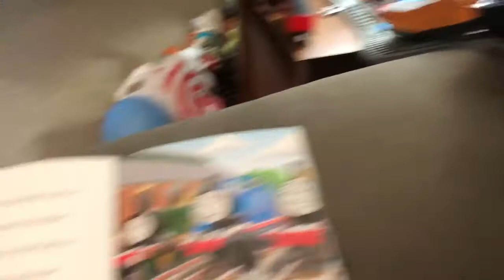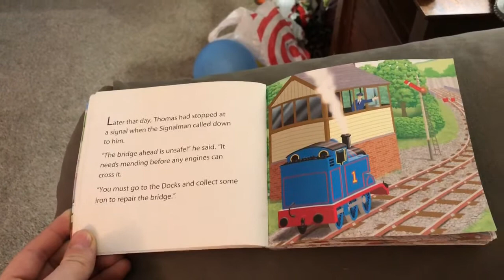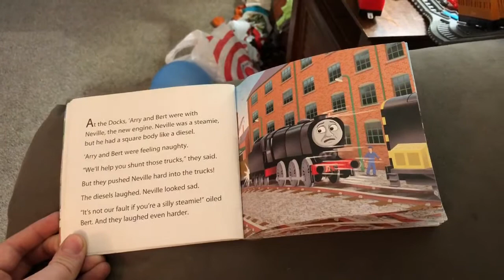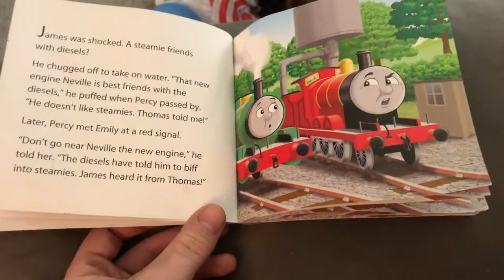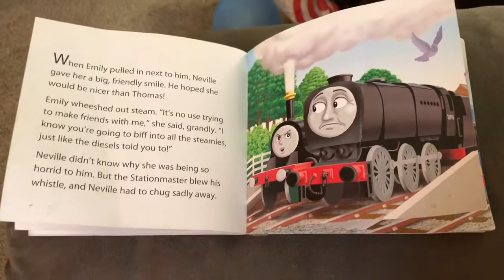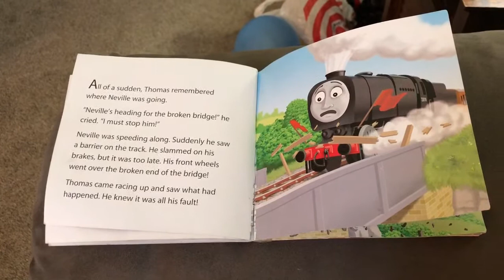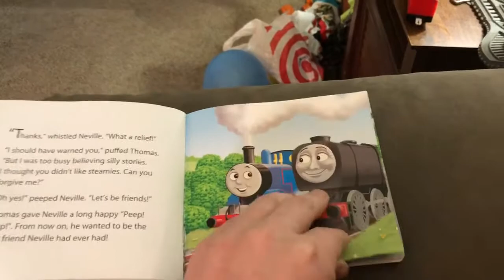A Story About Neville - Thomas & Friends Story Library Toy Trains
A story about Neville